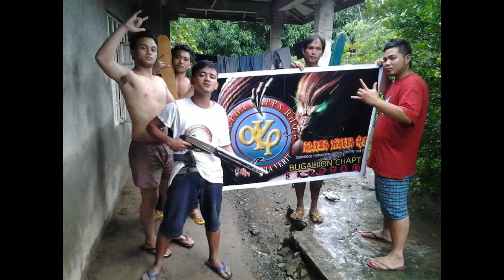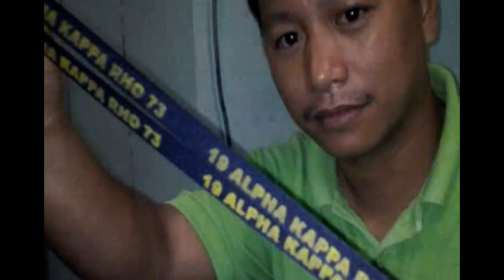AKRHO RAP - TARA NA (*FRATERNITY AND SORORITY SHIRTS DESIGN AVAILABLE*)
ALPHA KAPPA RHO FRATERNITY/SORORITY INTERNATIONAL SHIRT DESIGNS!